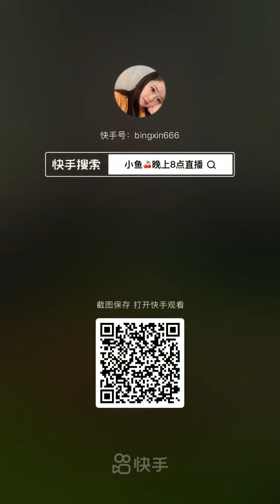Fishermen Eat Seafood | Los pescadores comen mariscos | 漁師はシーフードを食べる | 어부들은 해산물을 먹는다 | กินอาหารทะเลง